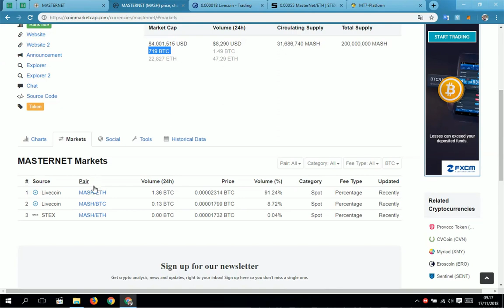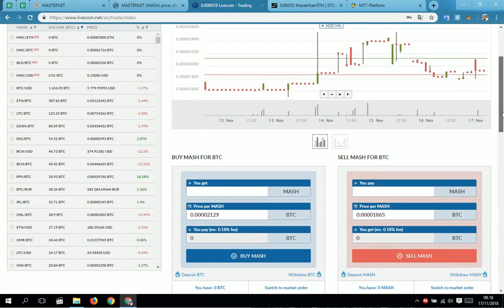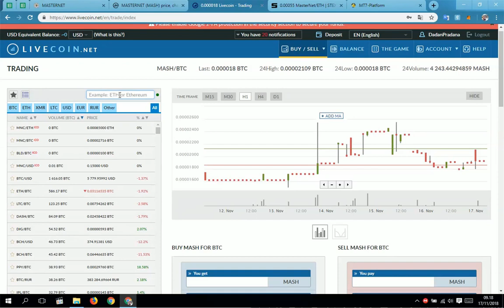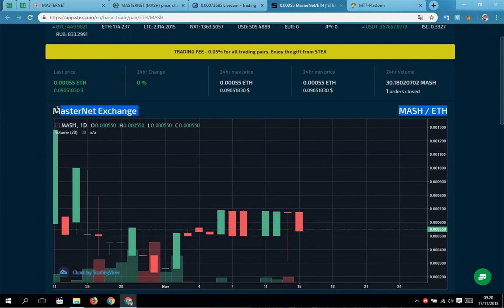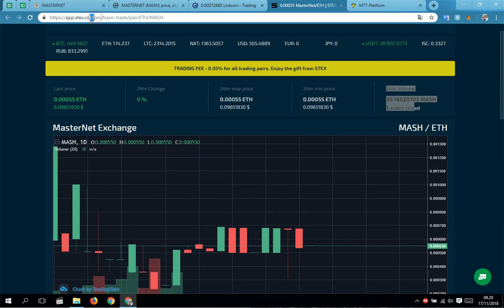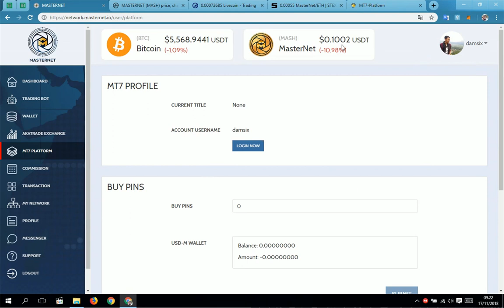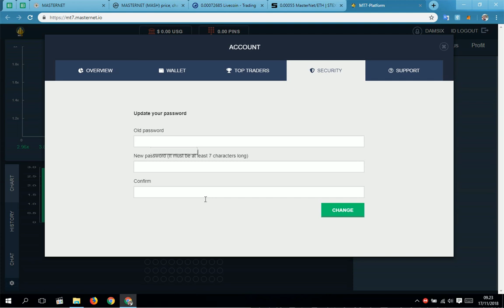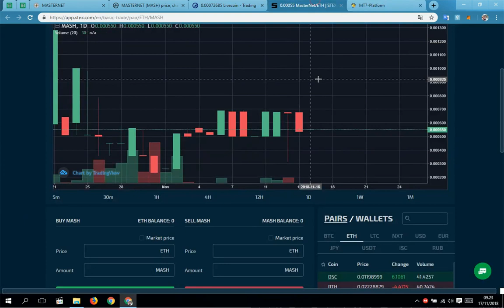Let's Go to Trading Masternet in LiveCoin , STEX and MT7 Exchange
Masternet is a Multi-system Interconnected Financial Platform being the community project built for the Akasic Global project and designed for a greater aim: to integrate with other Blockchain projects in need of real users, catering to everyday’s needs of a huge and prosperous community.